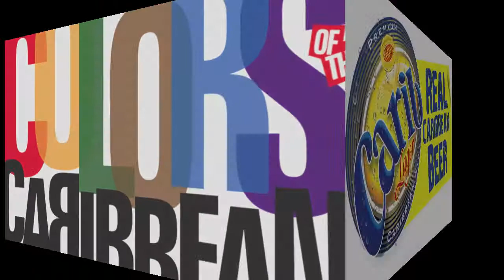KES at Colors of the Caribbean - Intro Snippet